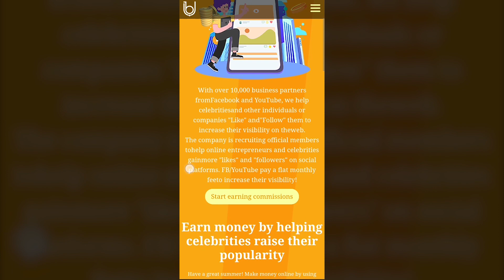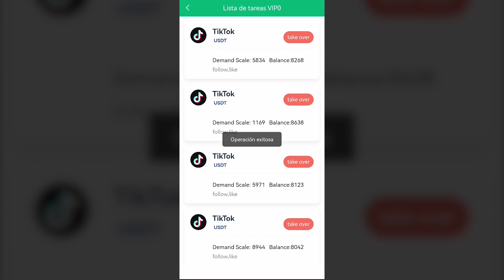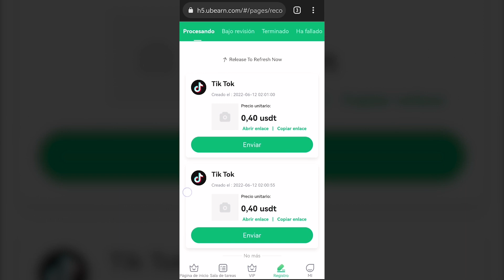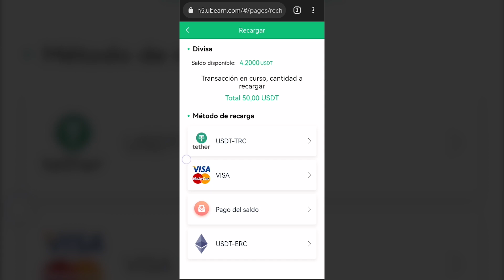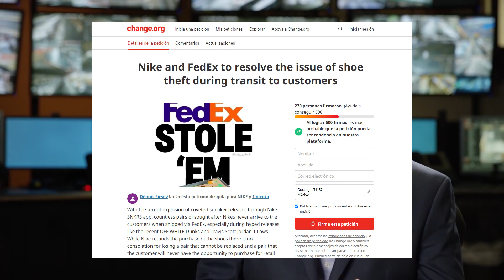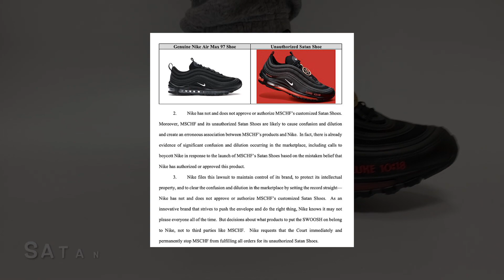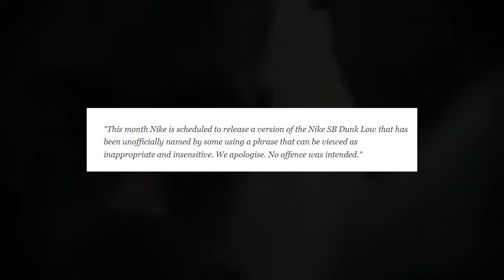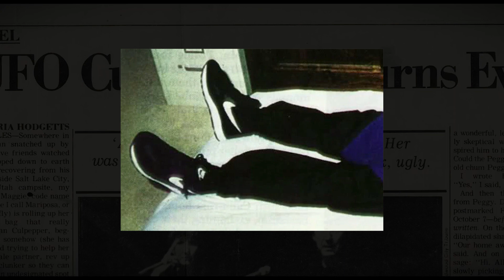EL ICEBERG DE LOS SNEAKERS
Amigos, el día de hoy les traigo segunda parte del iceberg de los sneakers, lleno de curiosidades, misterios y hechos turbios acerca de esta popular cultura.